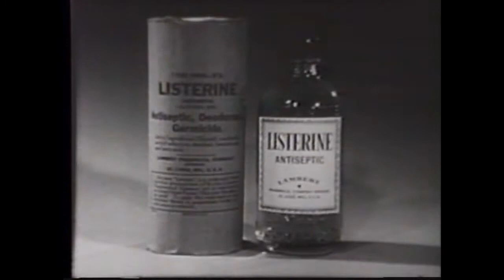Listerine Commercial #2, 1950s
FREE 2021 Mid Century Printable Calendar -INSTANT DOWNLOAD!